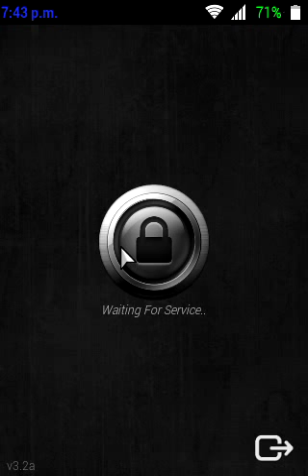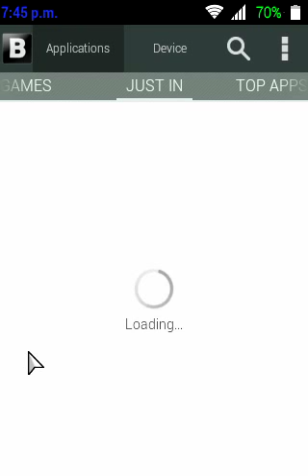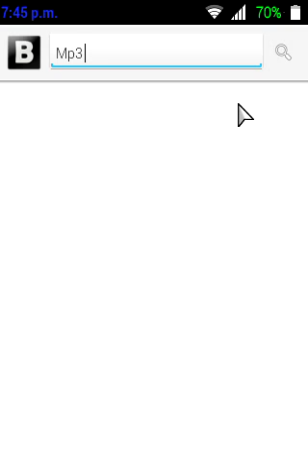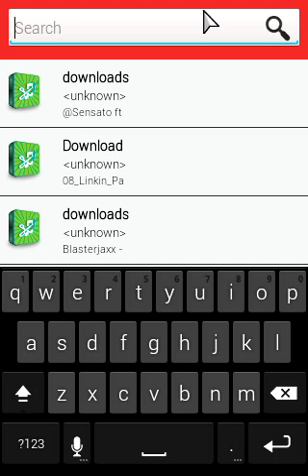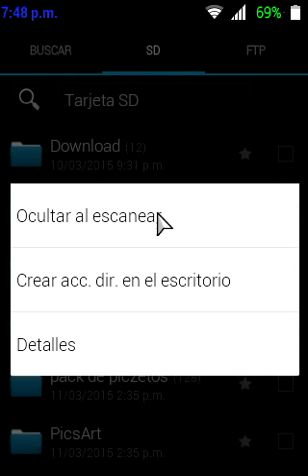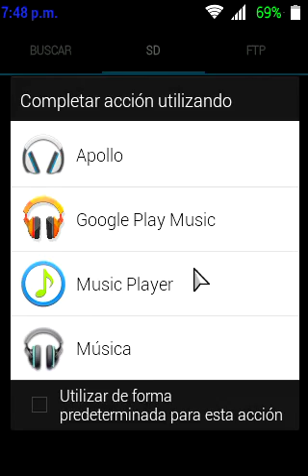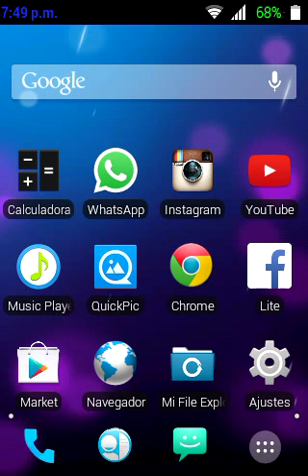Como unir canciones desde tu terminal android .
Hola que tal en este vídeo les enseño a unir dos canciones desde sus terminales android.

▬▬▬▬▬▬▬▬▬▬▬ஜ۩۞۩ஜ▬▬▬▬▬▬▬▬▬▬▬▬▬▬
▬▬▬▬▬▬▬▬▬▬▬ஜ۩۞۩ஜ▬▬▬▬▬▬▬▬▬▬▬▬▬▬ Manito Arriba :') .